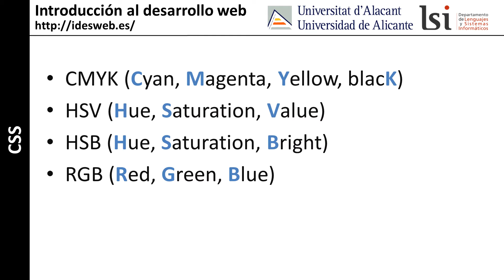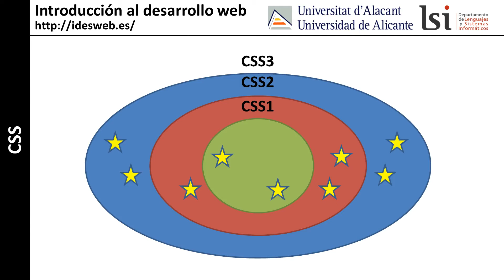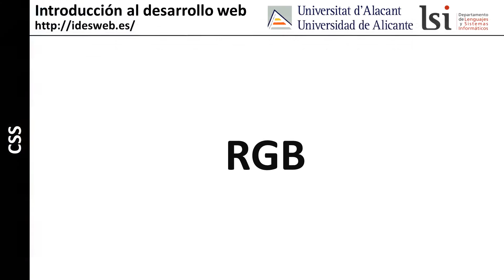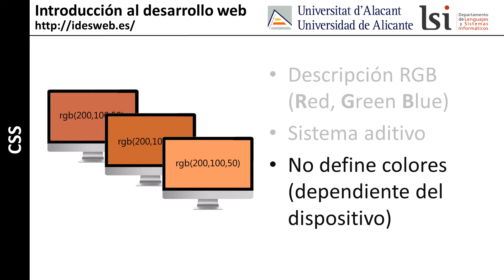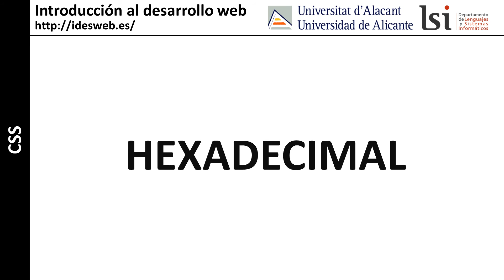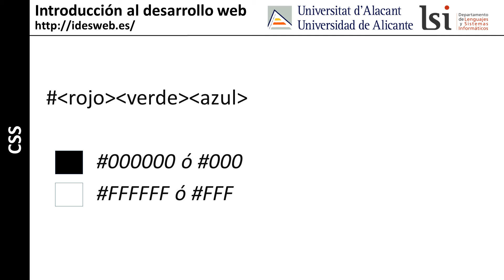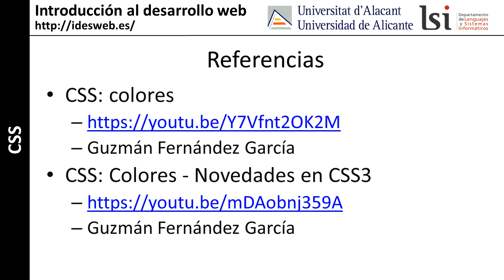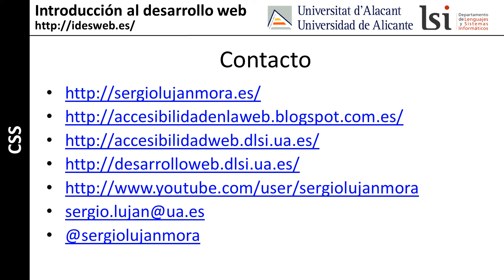CSS: colores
Curso "Introducción al desarrollo web": métodos para definir colores, nombres de colores, el método RGB (Red, Green, Blue), notación de los colores en decimal, porcentaje y hexadecimal, uso de los colores en CSS (color, background-color, border-color).